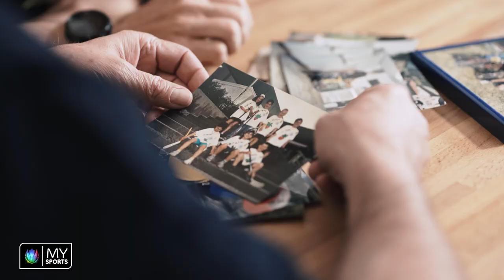MySports Homemade – Emotionen, Geschichten, Hintergründe